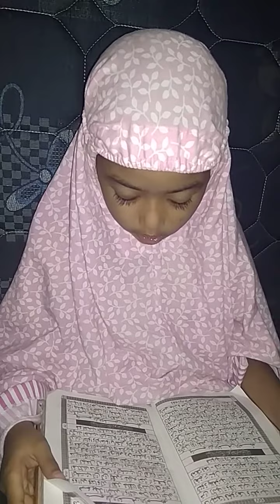dhia Azmi surat asy-syams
apabila ada kesalahan dalam membaca atau tajwidnya mohon koreksinya 🙏🙏